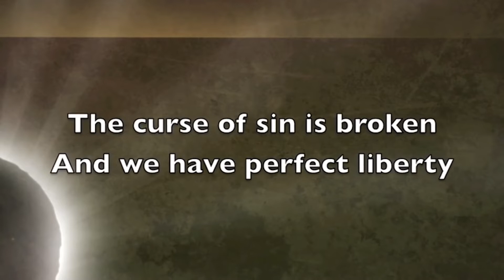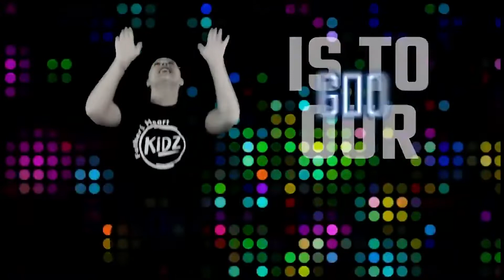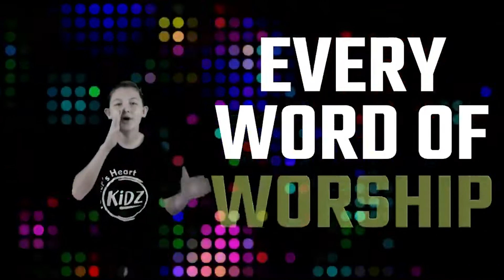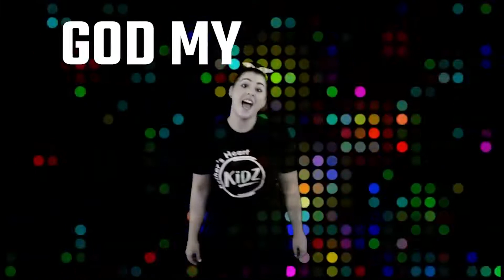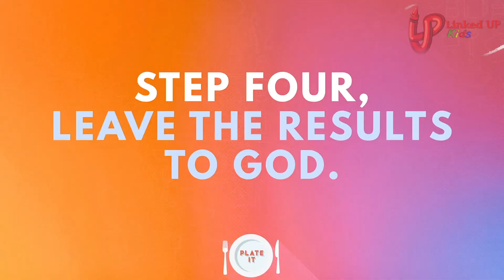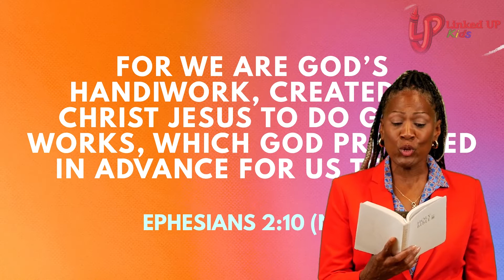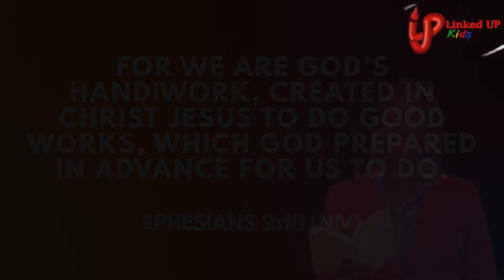Linked UP Kids // Leave The Results To God